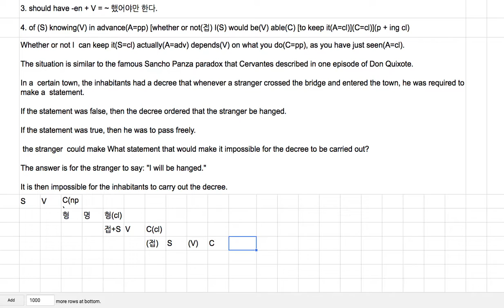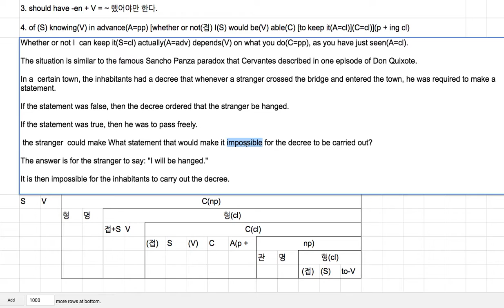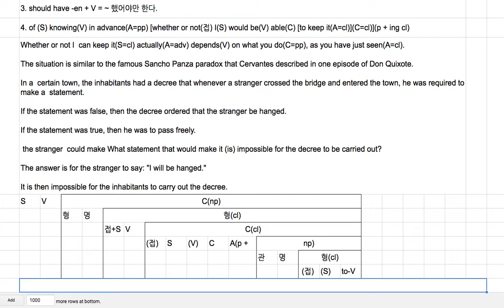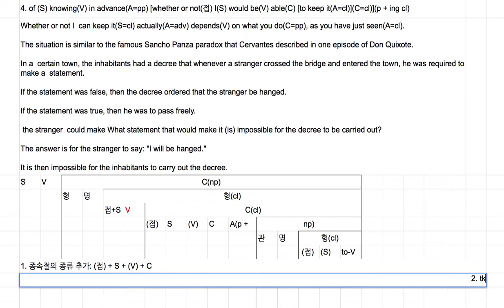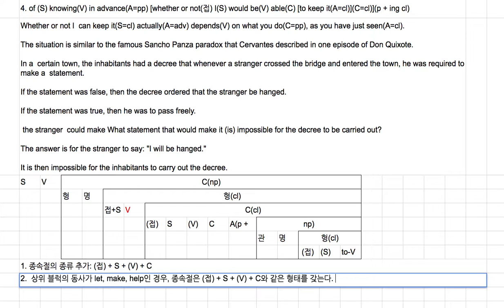[영어의 구조] 159 - let make help는 특이한 형식의 종속절을 보충어로 가진다